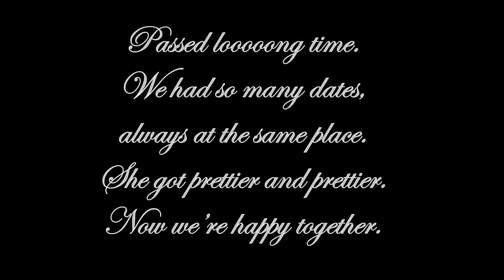corby - butterfly effect